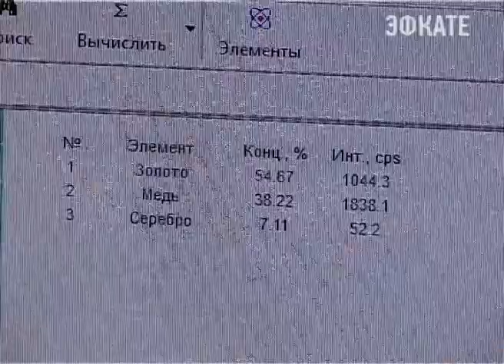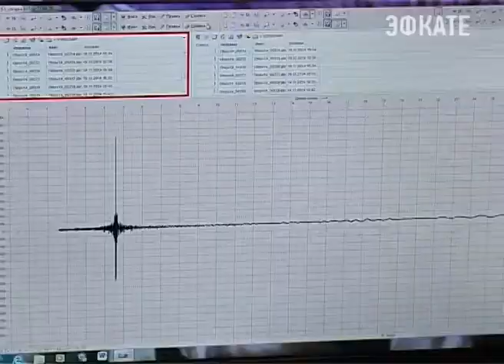1 марта в России отмечается День эксперта - криминалиста МВД. Новости 24 Сочи Эфкате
Эта служба была образована в 1919 году.
Сочи. Новости.
Телеканал Эфкате.